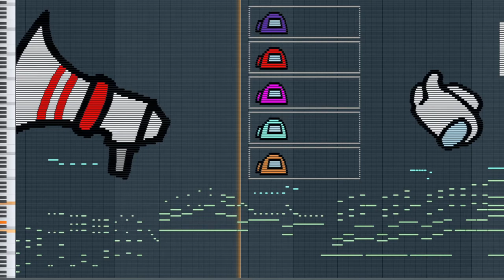Among Us on Piano - Crewmates' Dance of the Sugar Plum Fairy - Tchaikovsky - Midi Art Painting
Among Us on Piano - Crewmate's Dance of the Sugar Plum Fairy - Tchaikovsky - Midi Art Painting
Among Us Sound
Among Us Music
Among Us Piano
Among Us Sound

Among Us is an online multiplayer social deduction game developed and published by American game studio Innersloth. It was released on iOS and Android devices in June 2018 and on Windows in November 2018, featuring cross-platform play between these platforms.[14] The game was also released on the Nintendo Switch in December 2020, and has planned releases for the Xbox One and Xbox Series X and Series S in 2021.

The game takes place in a space-themed setting, in which players each take on one of two roles, most being Crewmates, and a predetermined number being Impostors.[d] The goal of the Crewmates is to identify the Impostors, eliminate them, and complete tasks around the map; the Impostors' goal is to covertly sabotage and kill the Crewmates before they complete all of their tasks. Players suspected to be Impostors may be eliminated via a plurality vote, which any player may initiate by calling an emergency meeting (except during a crisis) or reporting a dead body. Crewmates win if all Impostors are eliminated or all tasks are completed whereas Impostors win if there is an equal number of Impostors and Crewmates, or if a critical sabotage goes unresolved.

While initially released in 2018 to little mainstream attention, it received a notable influx of popularity in 2020 due to many well-known Twitch streamers and YouTubers playing it. In response to the game's popularity, Among Us 2 was announced in August 2020. However, the planned sequel was canceled a month later and the team shifted their focus to improving the original game. Among Us has also inspired internet memes and achieved a large following online.